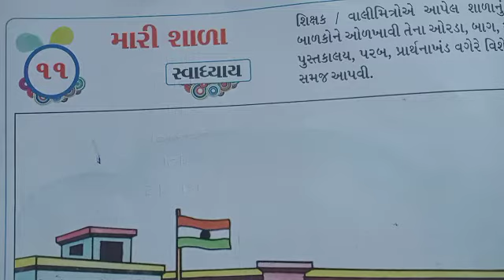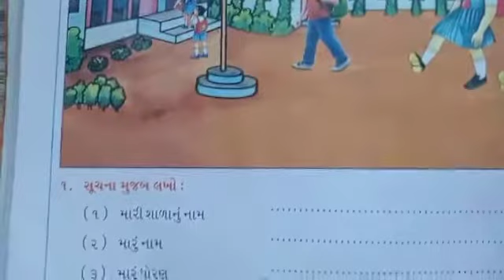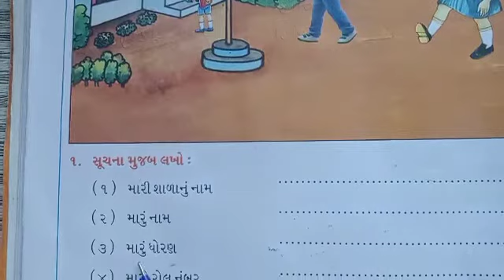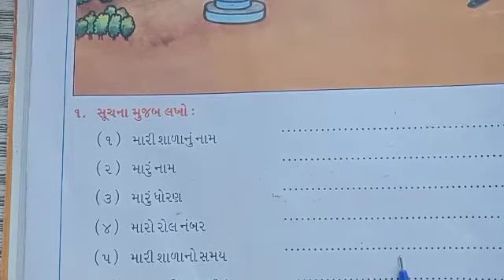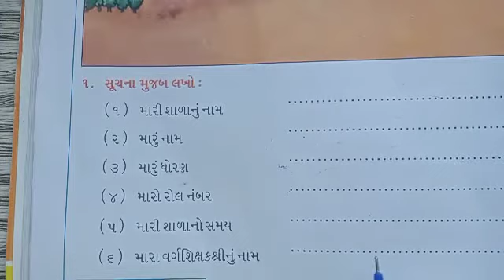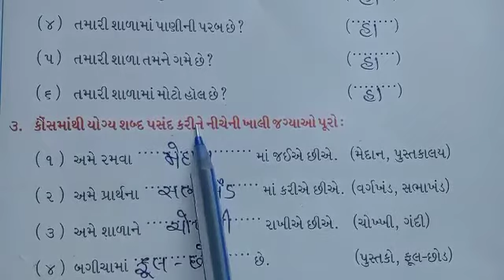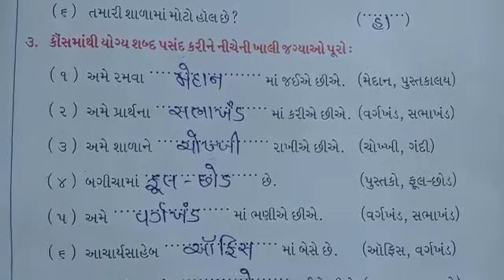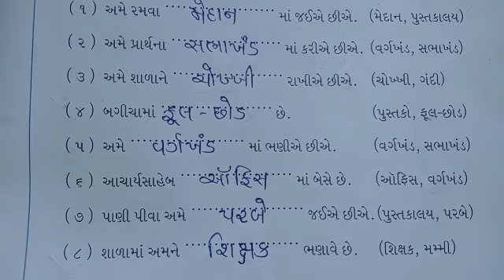ધોરણ .૧ , વિષય : સામાન્યજ્ઞાન , વિષયાંગ : પાઠ :૧૧ , મારી શાળા